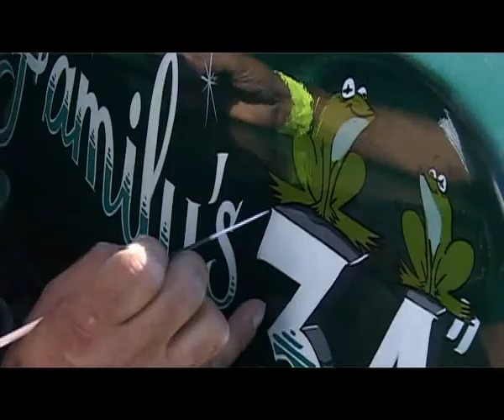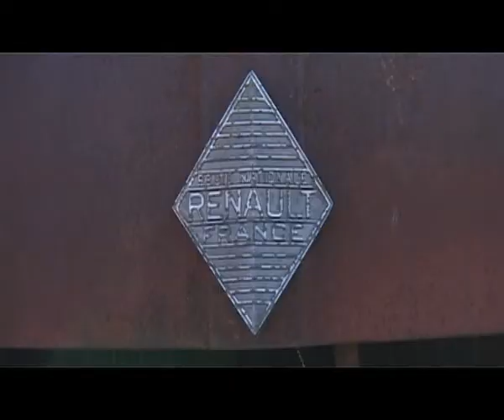Rod & Kustom Days 2009 3 et 4 octobre 2009 - 2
car show Rod & Kustom Days au pied de la basilique de saint maximin dans le var - vidéo faite par  luc sarlin  - avec hd family 26, smp buge, wild cats, el loco, les ferrailleurs, dirty farmers, devilish piranhas , rod et custom, ricaines du var vincent rosielo trophée ATD ford 32 dragster muscle car low rider harley davidson buick riviera mustang mercury plymouth pontiac andrieux  cougar72  philippe bernascolle